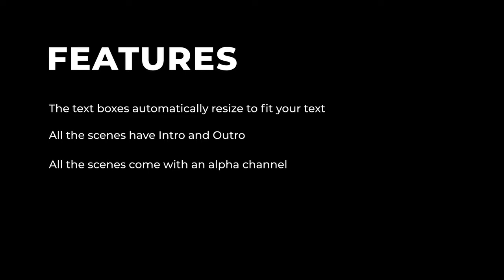Glitch Text Animations Motion Graphics Templates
Glitch Text Animations is an ultramodern Motion Graphics Template (.mogrt) for Premiere Pro that contains 10 up to date and dynamically animated text animations. The text boxes automatically resize to fit your text. You can change the font, font size, and font style of the text. You can also change the colors and other properties. Responsive design for intro and outro is supported. The scenes come with an alpha channel. You can use them to highlight the most important moments, people, places, and products in your videos. Impress your audience with this quick and energetically animated template. No plugins required.